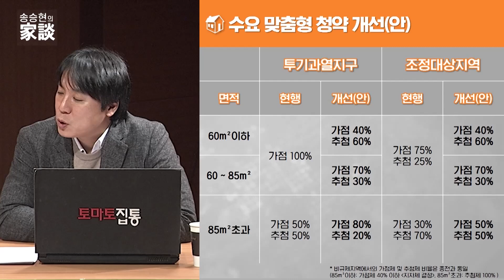송승현의 집담(家談) : 확 바뀐 청약제도 어떤 게 달라졌을까?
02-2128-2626으로 문의 바랍니다!

-Btv CH158
-U+tv CH170
-D'LiVE CH188